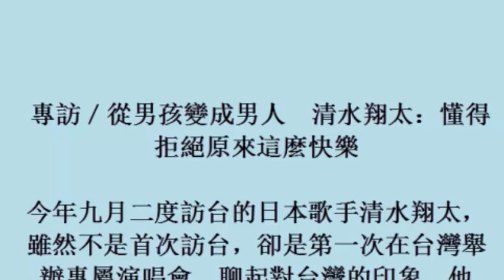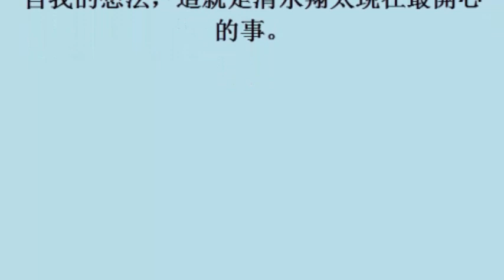專訪／從男孩變成男人 清水翔太：懂得拒絕原來這麼快樂 (4November2017)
專訪／從男孩變成男人　清水翔太：懂得拒絕原來這麼快樂